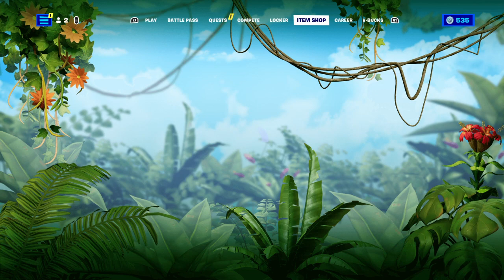Fortnite_20230613164204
Code Mxddy in the item shop